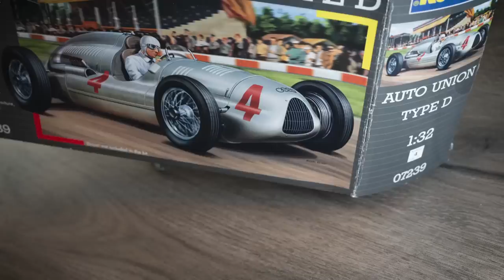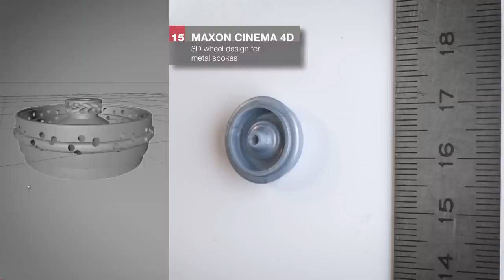Stop-motion assembly: Revell's Type D race car in 1/32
Animation of Revell's plastic model kit "Auto Union Type D" with my little plastic fellow. I made some improvements by printing 3D parts with my ANYCUBIC Photon Mono X and green UV resin:

- spoked wheels
- radiator grill
- windshield

The car model is intirely painted with alclad II alu and silver. In addition I used Molotow's liquid chrome for some emphasizing and especially for the mirrors.Spokes and some cable simulations are made with material from Albion Alloys.

Music is composed by my good friend Erick Miotke.

The kit was a gift from my modelling friend Stefan Schacht.

It was a pleasure to work with it as a base and get the chance to improve some details with additional materials. Hope you like my little experiments...